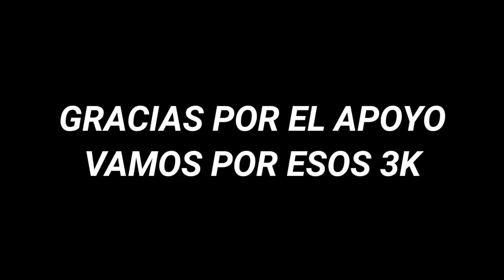✔️CONFIGURACIÓN XIAOMI PARÁ LA NUEVA ACTUALIZACIÓN 📳⚙️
Mi meta de este año esque las personas conozcan a Santro YT y seamos una gran familia :3

💙MIENBROS YT💙

2.660? 🌏